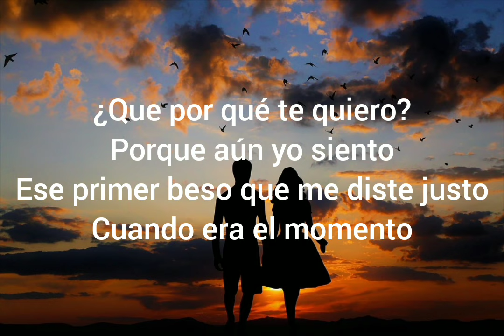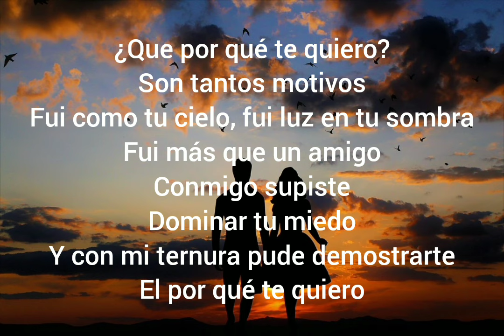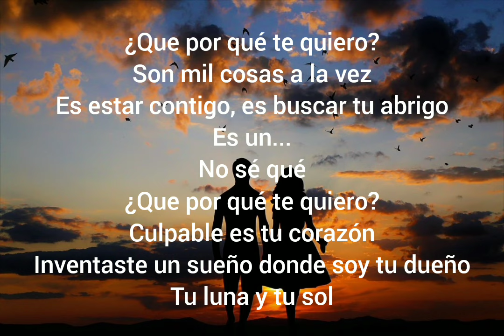Carlos Mata - Que porque te quiero [ Lyrics/Letras ]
¿Que por qué te quiero?

Canción de Carlos Mata

Porque aún yo siento
Ese primer beso que me diste justo
Cuando era el momento

Y a pesar del tiempo
Vuelvo y te confieso
Sigue siendo absurda tu pregunta necia
De por qué te quiero

Son mil cosas a la vez
Es estar contigo, es buscar tu abrigo
Es un...
No sé qué

Culpable es tu corazón
Inventaste un sueño donde soy tu dueño
Tu luna y tu sol

Son tantos motivos
Fui como tu cielo, fui luz en tu sombra
Fui más que un amigo

Conmigo supiste
Dominar tu miedo
Y con mi ternura pude demostrarte
El por qué te quiero

Es un...
No sé qué

Es un...
No sé qué

Fuente: Musixmatch

Compositores: Angel Luis Guillermo Gonzalez Arregui